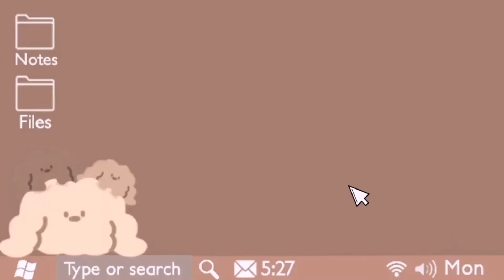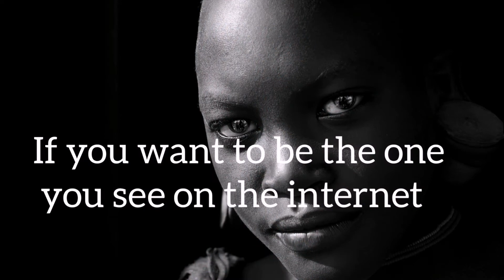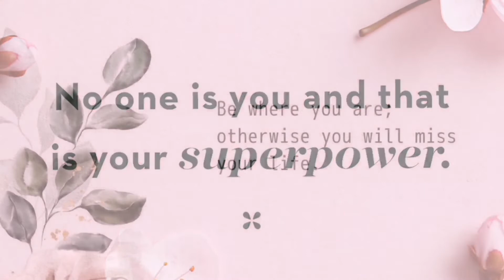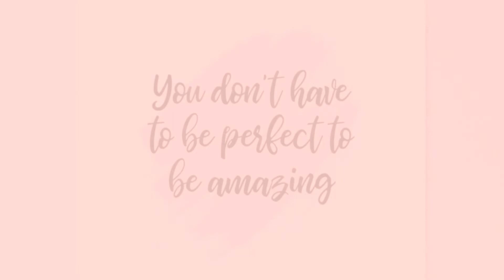BE YOU - Inspirational & Motivational Video | Be proud of who you are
Be Happy Inside Your Heart!

You are NOT ALONE! Always LOVE YOURSELF & Fight for YOURSELF!

And Also,
@ Be Happy YouTube Channel

key words-
 motivational video,  inspirational video, inspirational video in English, motivational videos in English, be proud of who you are motivated ,proud of you, motivation English ,
Let's Spread SOME LOVE!